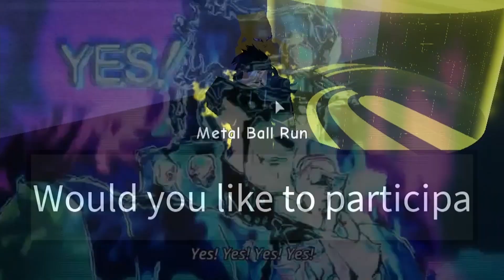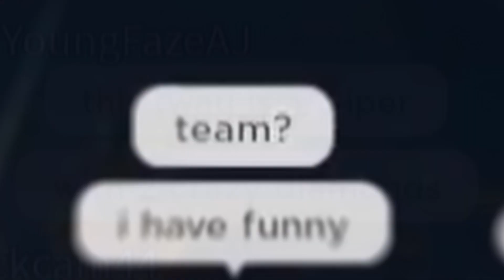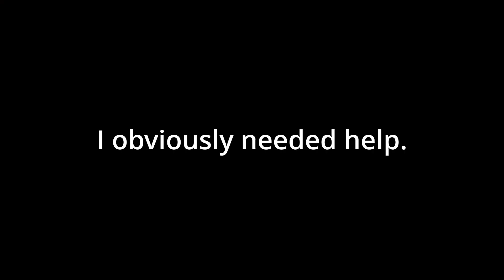YBA Tomfoolery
YBA Funni moments and Grind :D